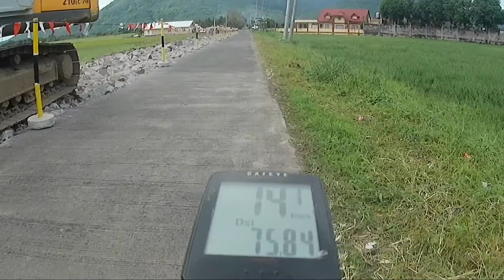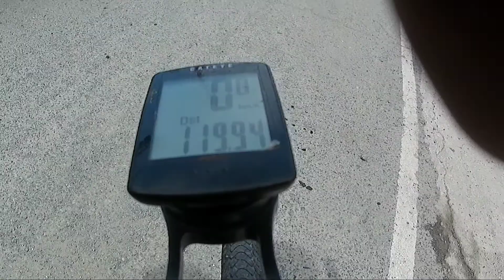solo laguna loop ride via jalajala